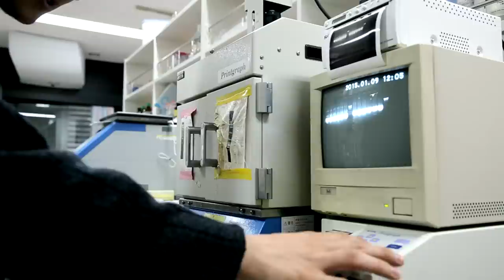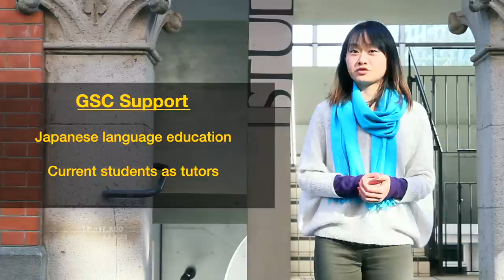The University of Tokyo - Global Science Course (GSC)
For the first time in the history of the University of Tokyo (UTokyo), an all-English undergraduate transfer program has been launched. We look forward to a future where students from a wide variety of diverse cultures can come together and prosper from having a world class faculty who are committed to innovation and excellence in teaching at their disposal.